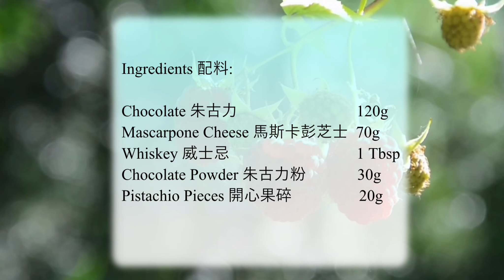簡單高檔甜品： 濃酒朱古力球